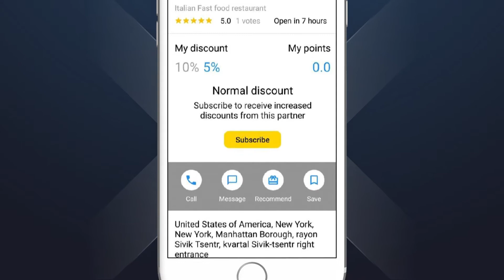Invitación a la presentación del proyecto uGain para emprendedores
✅ uGain es una plataforma digital interactiva que te ayudará a resolver todos tus problemas comerciales en el menor tiempo posible.

¡Participe en la presentación de uGain y compruébelo usted mismo!